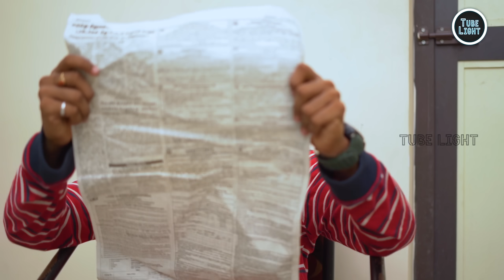Mamiyaar vs Marumagal Attagasangal | Mamiyaar Marumagal Sothanaigal | Tube Light Comedy Video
🔥Don't miss your chance to increase your budget. Just one click can change ur entire life!

Via- sociaizer.media

All the Prachanaigal and Sothanaigal we face due to alaparaigal are parithabangal in our history. These Sambavam are like Random videos. The Thiruvilayaadal and Leelaigal of almighty makes us his Sketch Video character and Entertainment to him. Types of comedy video and Funny video that happens in our life are great galatta. As days goes memory fades like Jump cut style videos or as Prank video, we troll us after we grow. To us all these are always Trending video or Trending comedy video of our life

This Tubelight will actually brighten your mind and widen your smile. Team Tubelight aims to add to the crown of Tamil original comedy contents. Do support us and share your feedback